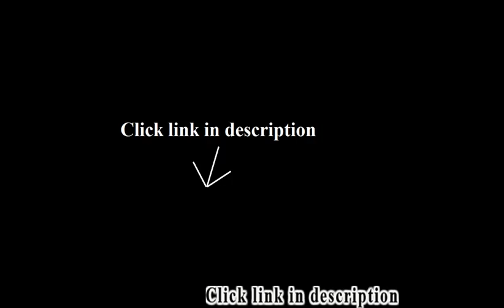Leather Sofa Red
Best selling: Leather Sofa Red.
1. Global Furniture Rogers Collection Bonded Leather Matching Sofa, Red with Chrome Legs

2. Leather Refinish an Aid to Color Restorer 1 Ounce Tester Bottle (Autumn Red) (Leather Repair) (Vinyl Repair)
3. Joveco Red Bonded Leather Storage Ottoman
4. Add Some Luxury and Decorative Style Comfort to Any Room with These Red Faux Leather Accent Pillows (Set of 2)

Brick Red is not a common leather dye color.I was happy to find it here.Brick Red was used in one year only 2013 Ford F-150 Limited seating leather.This leather color was also used by Ford in some rare Mustang editions around the same time period..